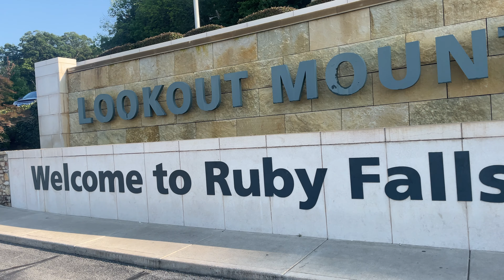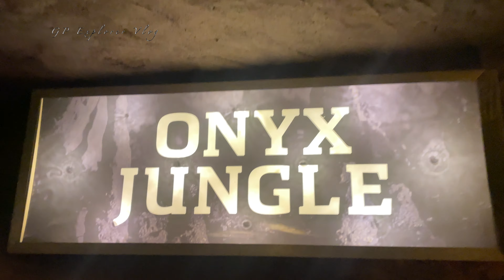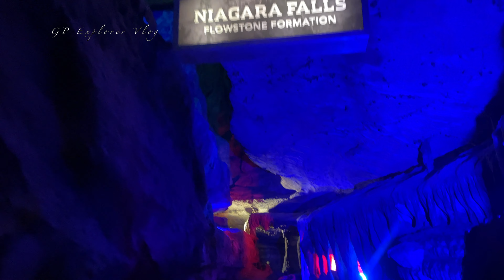4K-UHD Ruby falls and cave walk full tour, Chattanooga - TN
This video features ruby falls and a cave.

Ruby Falls Cave, unlike Lookout Mountain Cave, had no natural openings and could not be entered until the 20th century; it, therefore, does not have the various artifacts which are often associated with caves in the southeastern United States. In 1905 the natural entrance to Lookout Mountain Cave was closed during the construction of a railway tunnel. In the 1920s a chemist and cave enthusiast named Leo Lambert thought that he could re-open the cave as a tourist attraction, and formed a company to do so. He planned to make an opening farther up the mountain than the original opening and transport tourists to the cave via an elevator.

For this purpose, his company purchased land on the side of Lookout Mountain above Lookout Mountain Cave and in 1928 began to drill through the limestone. In doing so, they discovered a small passageway about 18 inches high and four feet wide. Exploring this opening, Lambert discovered the formerly hidden Ruby Falls Cave and its waterfall.  On his next trip to visit the cave, Lambert took his wife Ruby and told her that he would name the falls after her.
After the discovery of the cave housing, Ruby Falls the tunnelers kept digging to locate the original cave they were searching for, the Lookout Mountain Caverns, which reached 1,120 feet underground. On December 30, 1929, the Lookout Mountain caverns were open to the public, and by the following year in June the Ruby Falls cave was expanded and opened as well.